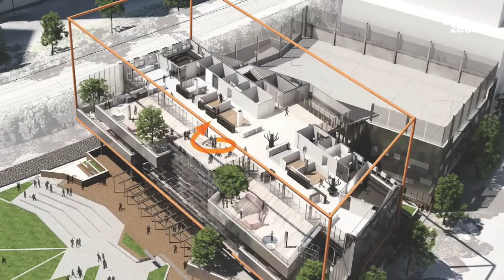World Architecture Festival 2016: South Melbourne Primary School by Ann Lau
In our final movie from the World Architecture Festival 2016, architect Ann Lau explains how Australian firm Hayball plans to create collaborative learning spaces in the Melbourne school that was named Future Project of the Year last month.

South Melbourne Primary School, due to be completed in early 2018 in Melbourne, Australia, is billed by its architects Hayball as the "first vertical school" in the region.

The five-storey building will incorporate a primary school for 525 students as well as community facilities such as a child health centre and indoor and outdoor sports courts.

"The densification of our city means that we also need to densify how we deal with our social infrastructure," says Hayball director Ann Lau in the movie.

"Most schools in Melbourne tend to be single or double-level. But this is a hybrid building with six levels, which reflects the density of this new portion of the city precinct."

Community facilities will be located on the two lower floors, with the primary school occupying the upper portion of the building.

Lau says that, instead of traditional classrooms, children will be taught in a series of "learning neighbourhoods" that incorporate both indoor and outdoor spaces.